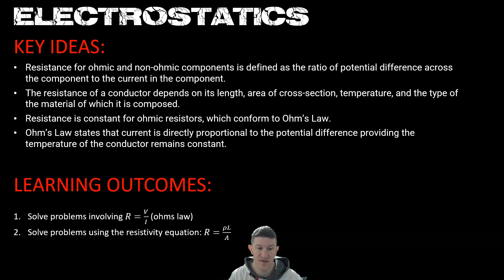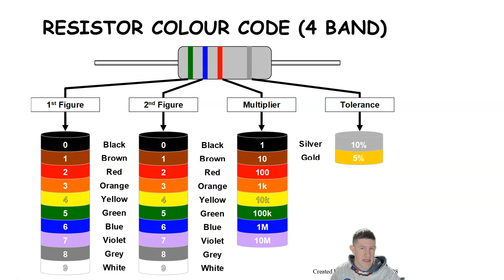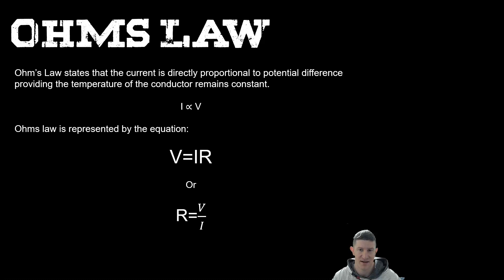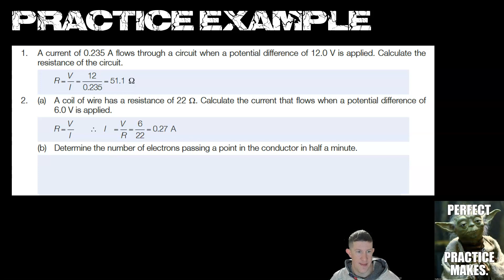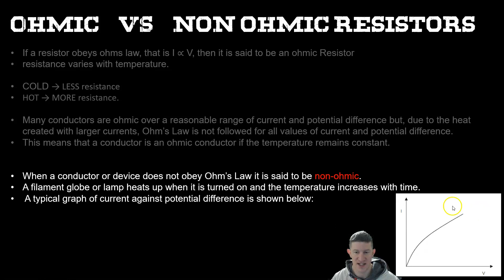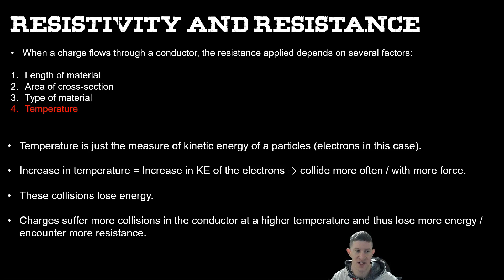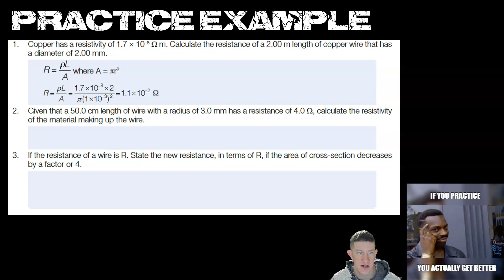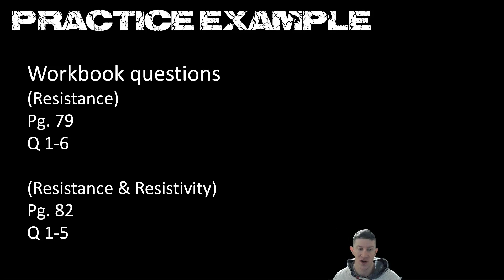Resistance & Ohms Law